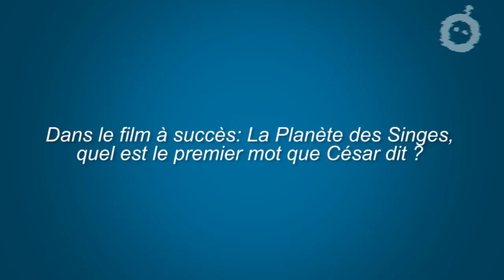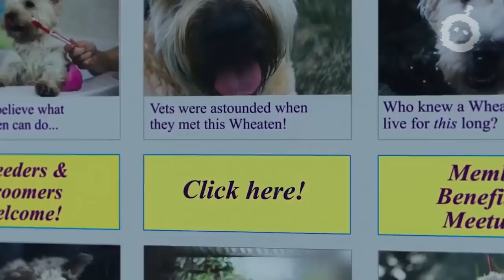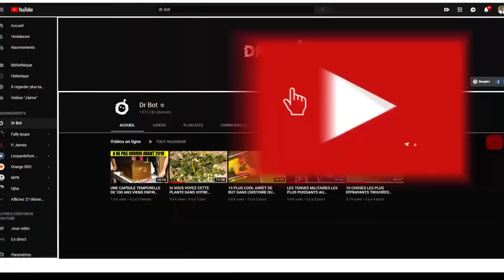CE SINGE À TAILLÉ UNE PIERRE POUR BRISER LE VERRE ET S'ENFUI DU ZOO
Aimez-vous les animaux autant que nous ? Ils sont si intéressants à regarder et à étudier, leurs photos et vidéos en ligne nous réconfortent à chaque fois. De plus, les animaux ne cessent de nous surprendre. Par exemple, ils se comportent parfois comme des humains, ce qui est même parfois un peu alarmant. Cependant, ne nous emballons pas. Vous devriez tout voir de vos propres yeux